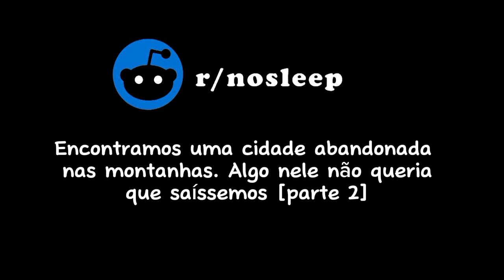Espevial de DEZEMBRO Encontramos uma cidade abandonada... Capitulo 2 [parte 1]